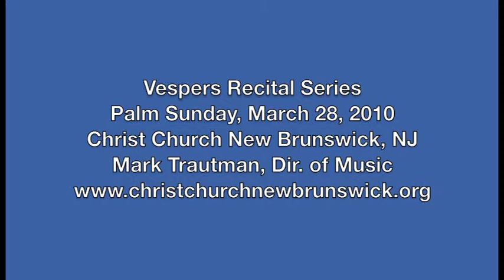"Aus tiefer Not" from the Lublin Tablature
The first of four treatments of "Aus tiefer Not" which I played on my recital on Palm Sunday, 3/28/10, on the Richards Fowkes organ at Christ Church, New Brunswick, NJ.  This anonymous setting is an intabulation in the early 16th-century Lublin Tablature (Lublin, Poland).

Many thanks to Ray Pool, videographer.